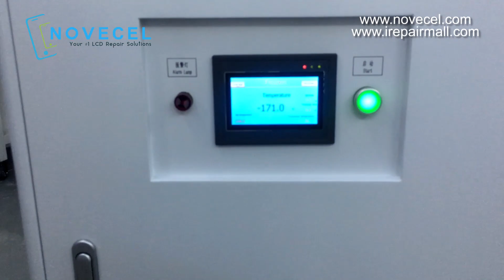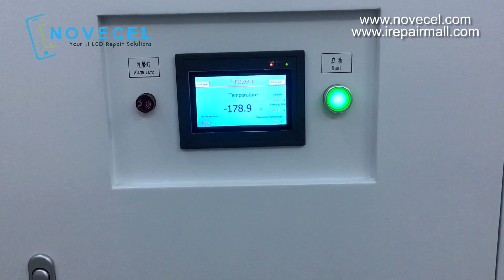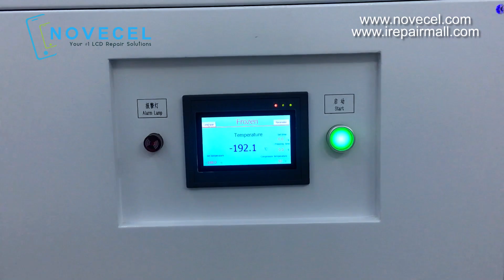Introducción del congelador eléctrico Novecel Q7 R para la separación de vidrios rotos de móviles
Estoy tratando de hacer 1000 tutoriales gratuitos sobre reparaciones de visor roto y reparaciones de la placa base, si les interesa, suscríbase y sigan mi canal, haré todo lo posible para hacer tantos videos como pueda para ayudarles. Házmelo saber !

Solución económica:
Reemplazo de cristal A3 iPhone 6S: https: //youtu.be/1u66oYfGQeI

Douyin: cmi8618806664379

DESCARGOS DE RESPONSABILIDAD
*Todas las marcas registradas son propiedad de sus respectivos titulares. Novecel no posee ni hace ningún reclamo sobre las marcas comerciales utilizadas en este video del que no es el titular.